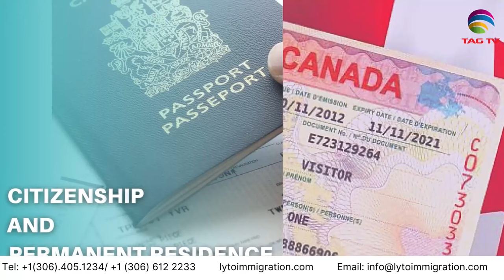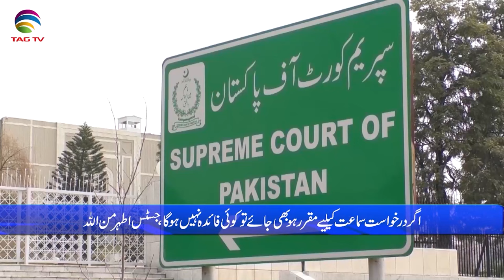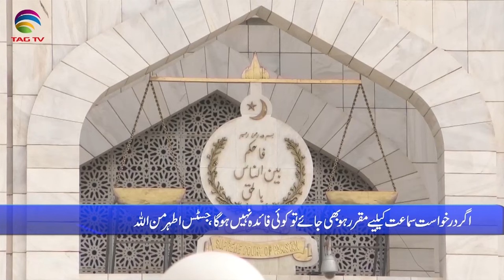Pakistan News Bulletin with Bushra khan - December 28, 2023